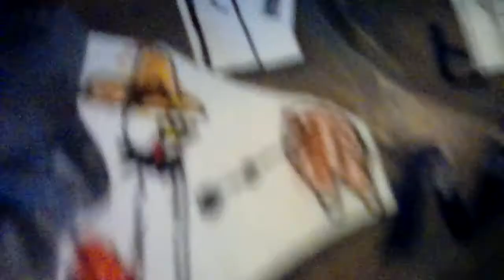The Clinton And Canton Movie Part 4127 (2019)